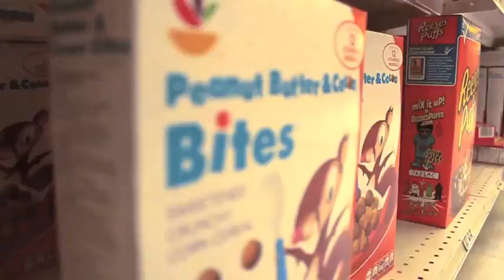I Roll Up (Parody/Boredom)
Shot By Kahrice Harrison
Edited By Ron Downes
Starring Jalen Smith, Ron Downes,  & Kahrice Harrison